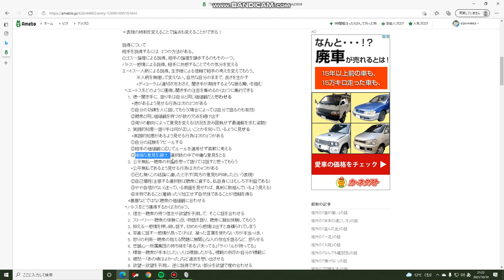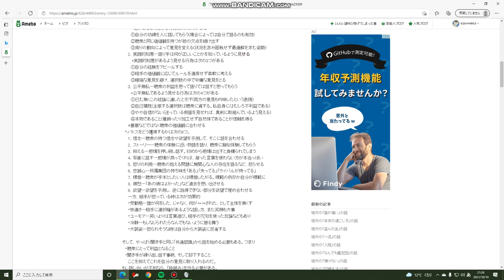修辞学「伝え方」編 ２「説得の方法」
説得は３つの方法があります
論理（ロゴス）
感情（パトス）
人柄（エートス）